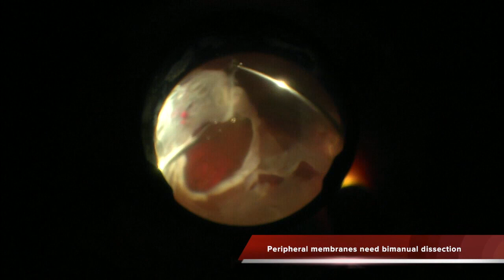Retinal redetachment due to severe PVR / 360º Retinectomy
Patient with redetachment due to PVR after buckle vitrectomy.
All ERMs were removed and circumferential retinectomy with radial retinotomies were performed to allow reattachment